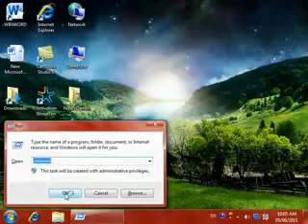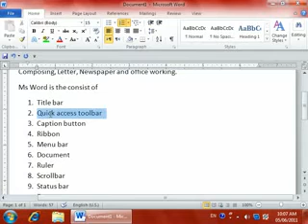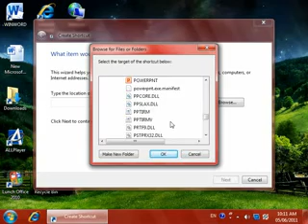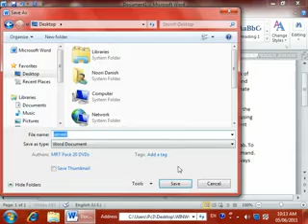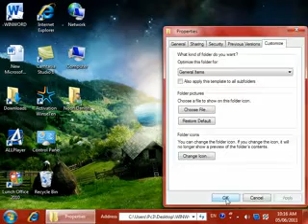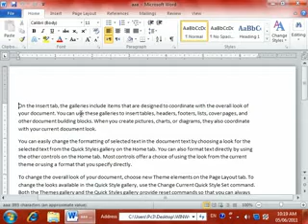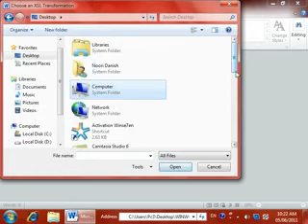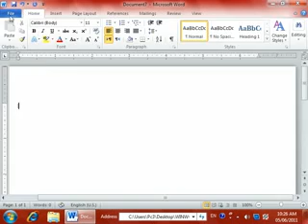1 DayMicrosoft Word